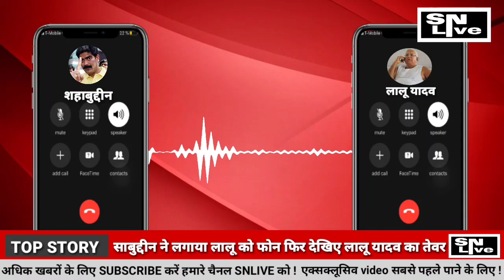जल रहा था सिवान फिर शहाबुद्दीन ने लगाया लालू यादव को फोन बचा लिया सिवान सुनिए रिकॉर्डिंग !! SNLIVE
Gopalganj SP
Siwan News
Siwan aas paas
Siwan ki Khabre
Siwan Station
Hena Shahab
Shahabuddin
Siwan Tarwara
Siwan Chapra
Chapra News
Siwan Durbar Campus
Siwan Durbar Road
Sadar Asptal Siwan
Siwan Sadar
Mirganj
Gopalganj
Siwan Bihar
Siwan Sabji Mandi
Siwan Road
Siwan Best Restaurant
Krim's Now In Siwan
Maharaj ganj bazar
Hanuman Mandir Siwan
Siwan Bike SHOWROOM
Hotel Red Heaven
Siwan Jp Chowk
Mahadeva Road Siwan
Siwan Bus Stand
Mairwa Siwan
Raghunathpur Siwan
Siwan Khalishpur
Siwan Letest News
Kolkata biryani Siwan
Hotel Siwan
Siwan Ki Janta
Siwan Shopping Mall
Siwan Chapra Road
Mall in Siwan
Siwan Over Bridge
Siwan से बड़ी ख़बर
बड़ी खबर सिवान से
सिवान ब्रेकिंग न्यूज़
Siwan Se Badi Khabar
Siwan Sadar Asptal
Siwan Sadar Road
Ex MP Siwan
Jp Chowk Siwan
Siwan Mirganj Road
Siwan JP chowk
Siwan babuniyamore
Siwan DAV
Siwan
BiharSiwan News
Siwan aas paas
Siwan ki Khabre
Siwan Station
Hena Shahab
Shahabuddin
Siwan Tarwara
Siwan Chapra
Chapra News
Siwan Durbar Campus
Siwan Durbar Road
Sadar Asptal Siwan
Siwan Sadar
Mirganj
Gopalganj
Siwan Bihar
Siwan Sabji Mandi
Siwan Road
Siwan Best Restaurant
Maharaj ganj bazar
Hanuman Mandir Siwan
Siwan Bike SHOWROOM
Hotel Red Heaven
Siwan Jp Chowk
Mahadeva Road Siwan
Siwan Bus Stand
Mairwa Siwan
Raghunathpur Siwan
Siwan Khalishpur
Siwan Letest News
Kolkata biryani Siwan
Hotel Siwan
Siwan Ki Janta
Siwan Shopping Mall
Siwan Chapra Road
Mall in Siwan
Siwan Over Bridge
सिवान ब्रेकिंग न्यूज़
Siwan Sadar Asptal
Siwan Sadar Road
Ex MP Siwan
Jp Chowk Siwan
Siwan Mirganj Road
Siwan JP chowk
Siwan babuniyamore
Siwan DAV
Siwan#bihar​ news express
COVID​ 19
siwan​ doctor hospital
siwan​ shahabuddin
siwan​ ex mp shahabuddin
osama​ sahab
siwan​ manoj singh

सिवान​ न्यूज़
सिवान​ डीएम/जिलाधिकारी
सिवान​ एसपी/पुलिस अधीक्षक
सिवान​ रोड
सिवान​ अस्पताल
सिवान​ डॉक्टर
सिवान​ कोरोना
सिवान​ कोविद 19
नाईट​ कर्फ्यू
लॉक​ डाउन
मो​. शहाबुद्दीन
सिवान​ पूर्व सांसद मो. शहाबुद्दीन#bihar​ news express
COVID​ 19
siwan​ doctor hospital
siwan​ shahabuddin
osama​ sahab
siwan​ manoj singh

सिवान​ न्यूज़
सिवान​ डीएम/जिलाधिकारी
सिवान​ एसपी/पुलिस अधीक्षक
सिवान​ रोड
सिवान​ अस्पताल
सिवान​ डॉक्टर
सिवान​ कोरोना
सिवान​ कोविद 19
नाईट​ कर्फ्यू
लॉक​ डाउन
मो​. शहाबुद्दीन
सिवान​ पूर्व सांसद मो. शहाबुद्दीन
पूर्व​ सांसद ओमप्रकाश यादव
ओसामा​ साहब#bihar​ news express
COVID​ 19
siwan​ doctor hospital
siwan​ shahabuddin
osama​ sahab
siwan​ manoj singh

सिवान​ न्यूज़
सिवान​ डीएम/जिलाधिकारी
सिवान​ एसपी/पुलिस अधीक्षक
सिवान​ रोड
सिवान​ अस्पताल
सिवान​ डॉक्टर
सिवान​ कोरोना
सिवान​ कोविद 19
नाईट​ कर्फ्यू
लॉक​ डाउन
मो​. शहाबुद्दीन
ओसामा​ साहब
सिवान​ मनोज सिंह
सिवान​ मनोज सिंह
ओसामा​ साहब
सिवान​ मनोज सिंह
Bihar